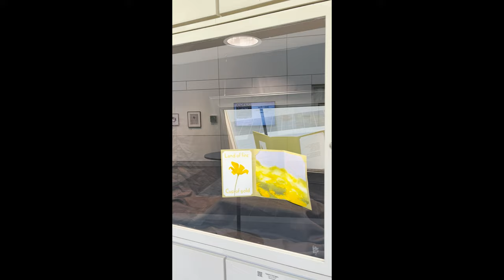Exhibition Tour of "Ecology" at the Silver Center for the Arts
Join Meghan C. Doherty, Director of the Museum of the White Mountains and Silver Center of the Arts at Plymouth State University, as she provide a tour of the MGNE exhibition "Ecology." Featuring more than 67 monotypes and monoprints created by 43 artist members of the Monotype Guild of New England, the exhibit is on view at the Silver Center for the Arts through February 17, 2023.

The Monotype Guild of New England is a nonprofit organization of contemporary artists creating unique impressions by working in the medium of monotypes and monoprints. Founded in 1985 by a small group of New England artists, the Guild has curated over one hundred exhibitions and has expanded its membership to include artists from across the United States. to discover more.

Video Recorded 01/12/2023. © Monotype Guild of New England. Video: R. Leopoldina Torres.